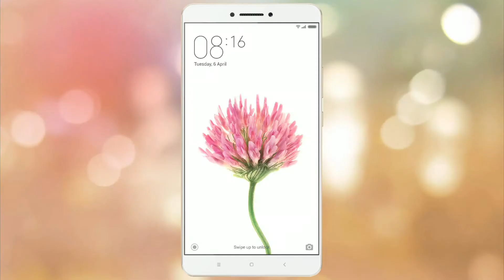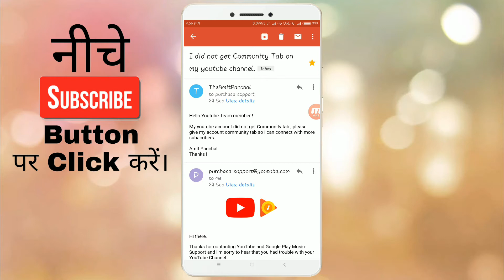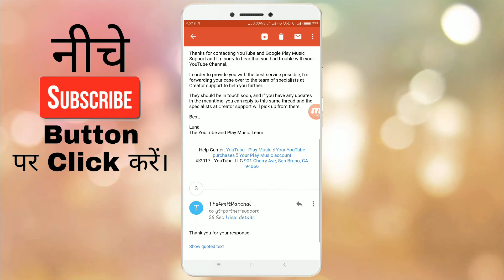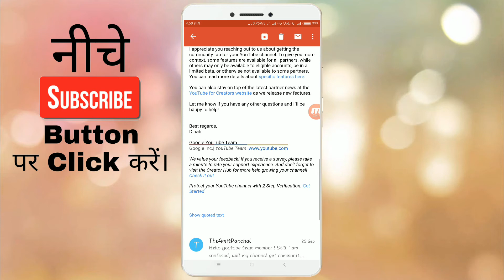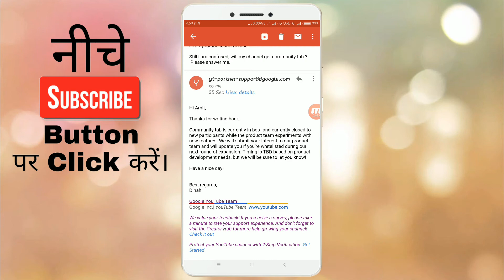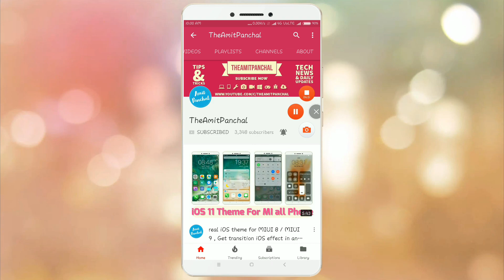How to get Community Tab on Youtube Channel | How to enable Community Tab on Youtube Channel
hello friends !
in this video i will tell u tje genuine way to get/enable community tab on your youtube channel.
kindly watch the video till end so u can understand the video.

Also Check other technical videos

👉🏻How to instal Third Party Theme in MIUI 8 & MIUI 9 | Install third party theme in all MI Phone

👉🏻How to Download Multiple Photos of Any Instagram User | Instagram Latest 2018 Feature

👉🏻Download iphone x Theme For MIUI 8 & MIUI 9 | iphone x Theme For all Xiaomi Phone, Third Party Theme

Thanks !